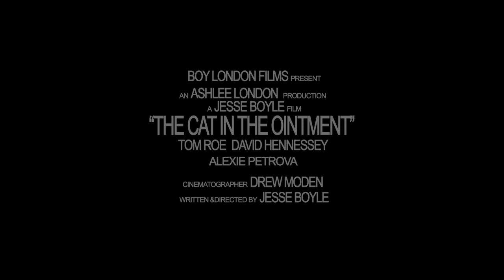The Cat in the Ointment Trailer #2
Boy London Films